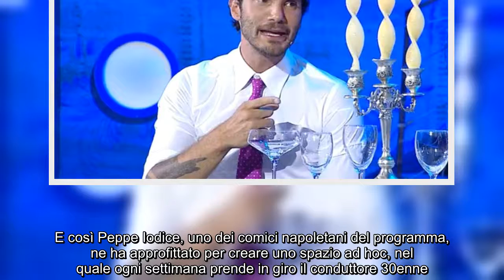✅ De Martino, tradimento con iPad e storia con Mariana? Confessione in diretta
✍ Stefano De Martino continua a replicare ai gossip sulla sua vita privata nel corso delle nuove puntate di Made in Sud, in onda con successo su Rai 2 ogni lunedì sera. Da quando l’ex ballerino di Amici ha mollato di nuovo la moglie Belen Rodriguez i pettegolezzi sulle sue faccende di cuore si sprecano quotidianamente. E così Peppe Iodice, uno dei comici napoletani del programma, ne ha approfittato per creare uno spazio ad hoc, nel quale ogni settimana prende in giro il conduttore 30enne. Nella puntata in onda lunedì 13 luglio 2020 l’artista ha punzecchiato De Martino in merito alle ultime indiscrezioni che vedono Stefano nelle vesti di assiduo fedifrago. Secondo un gossip del settimanale Oggi, Belù avrebbe scoperto il presunto tradimento di Stefano con Alessia Marcuzzi tramite l’iPad dell’ex marito. Nei giorni scorsi è stata la stessa argentina a smentire tutto via Instagram, ora è arrivato il turno di De Martino in diretta tv. Quest’ultimo ha assicurato che non è vero nulla di quello c ...